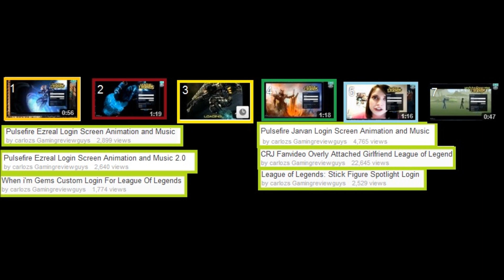Smosh Oishi High School Battle Login for league of legends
Dont you have a LoL account but want one link is

Oishi battles the affections of a new admirer at school.

Teenage years are rough when you're the daughter of a space demon hunter -- Join Oishi as she tries her best to fit in at an Earth High School every Friday right here on Shut Up! Cartoons.

GET A FREE SHUT UP! CARTOONS T-SHIRT! Leave a comment within 24hrs that says "I wish Oishi went to my school!" We'll pick one lucky person and send you a shirt!

This video is a Login For a Video game Called League of Legends i just made the login For it The rest i Took from a youtube video Go check The video at

to Download this files to make your league of legends Look alike link is

Great Music also Here ;D Awesome Spanish music Enjoy And tell them Carloz Send you ;D  Link to video is

Just say Download and get it !!! They Free files So if anyone sell it is not allowed !!!

To install link You have to replace

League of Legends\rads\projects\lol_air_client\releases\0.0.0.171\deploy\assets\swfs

And Replace Login

To Install Sound to make it Work Perfecty

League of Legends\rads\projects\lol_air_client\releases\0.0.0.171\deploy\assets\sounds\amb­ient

Just replace the 3 last ones Enjoy And may the Force be with you and Remember To share it

and every Patch update The login place changes !! And remember To make a back up Of your login if you fudge the original xDD